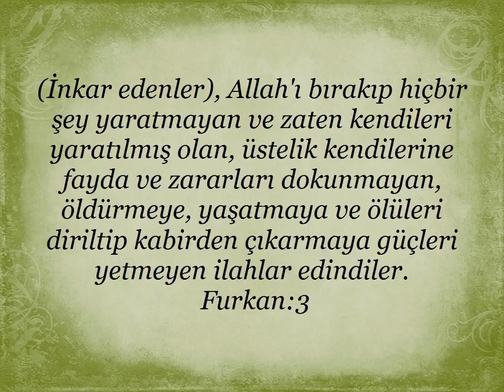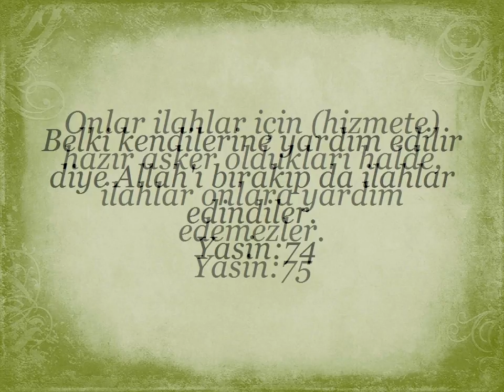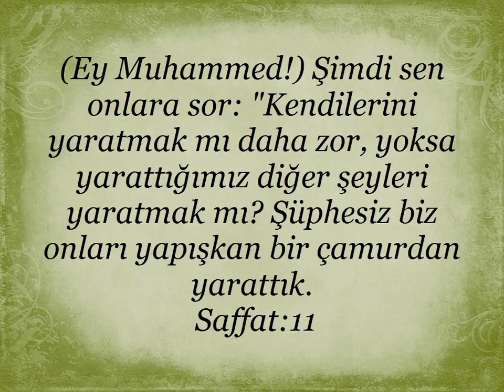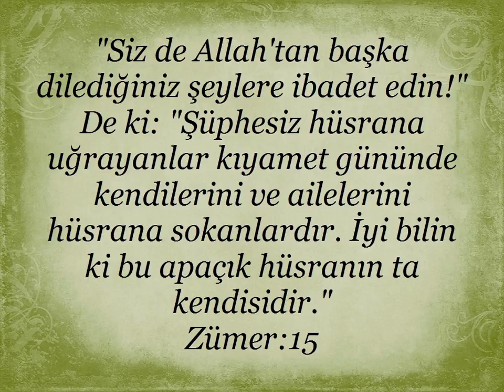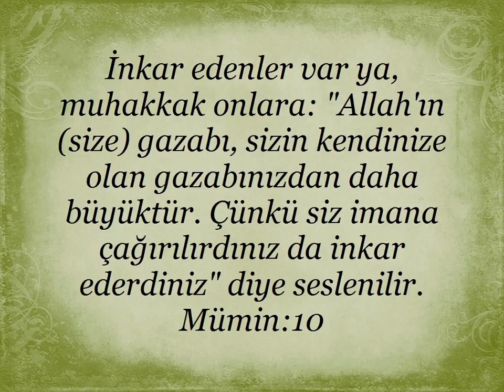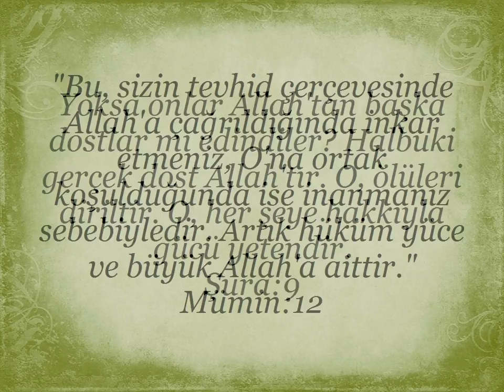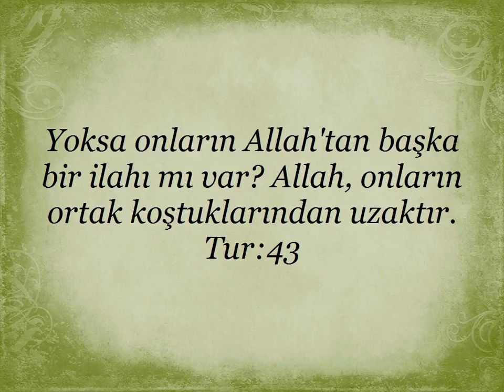Kuran'da"Müşrikler Allah'tan başkasını tanrı edindiler" ile ilgili ayetler 3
Kuran'da"Müşrikler Allah'tan başkasını tanrı edindiler" ile ilgili ayetler yayınlanmıştır.Kaynak diyanet kuran meali Kardeşlerim...yüce Allah'ın mesajının aklımıza,kalbimize,vicdanımıza hükmedebilmesi için,ilk önce anlaşabilmesi gereklidir.Yaptığımız çalışmanında amacı budur.Kuran ayetleri her dilde insanlığa ulaştırılmalıdır.İnsan ancak anladığı bir mesaj ile davranış geliştirebilir.Başka bir dilde ,anlamadan, ezberleyerek ,toplumu ve insanlığı değiştirmek mümkün değildir.Biz kuran ayetlerini bilerek veya bilmeyerek "örten ve gizleyenlerden" olmayacağız. saygılarımla